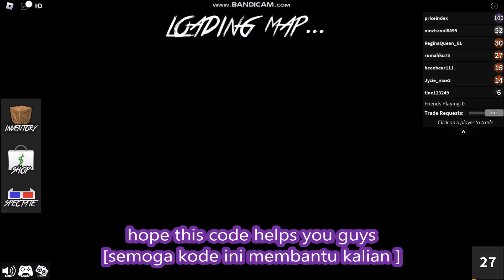*ALL CODES WORK* [😈TRAITOR] Murder Mystery Killer ROBLOX | September 21, 2024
Murder Mystery Killer
- ALL CODES WORK
-  [😈TRAITOR]